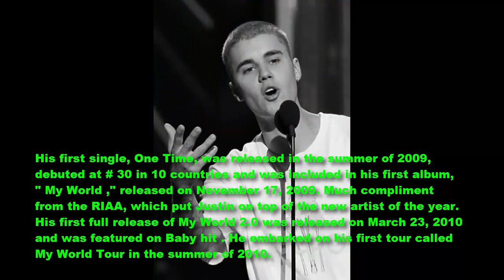Justin Bieber abruptly canceled his Purpose World tour - LP 147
Starting on March 9, 2013, the Purpose World Tour went through six continents with 150 concerts and grossed nearly $ 200 million.
As expected, Asia will be the last stop for this season's tour. But two days after being banned by the Chinese government, Justin Bieber made the decision to cancel the tour suddenly causing fans to be very nervous and bewildered.
Bieber’s decision to pull out of the remaining 14 dates of his “Purpose” world tour. But the cancellation of the rest of his tour was backed by fans, including American singer-songwriter John Mayer.
His manager, Scooter Braun, said that Justin Bieber needed some rest after being on the road for two years.
Other a source new said that Justin Bieber canceled tour due to health problems continuing for more than a year, the Canadian star was exhausted.
Justin Bieber said in a message to fans that  "I love you guys, I think you guys are awesome. I’m sorry for anyone who feels, like, disappointed or betrayed, it’s not in my heart or anything and have a blessed day”.
More info about Justin Bieber:
Justin Drew Bieber was born 1 month 3 year 1994 . He is a singer Pop / R & B Canada . His clips are viewed by Scooter Braun at Youtube , now he's manager of Justin Bieber. Braun and Justin went to Atlanta , Georgia to discuss with Usher and quickly signed contract with Raymond Braun Media Group (RBMG) , then LA Reid and Island Def Jam.
Thanks
Lucy protopnail channel – Part : World News
Music News.